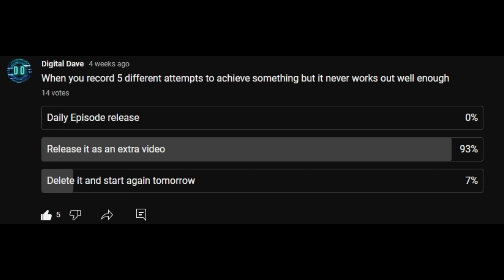VERY SICK! The Scrapped Video - Behind The Scenes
Scrapped Video that i promised to release! Forgot about it.

Vampire Survivors Green Acre's Secret!

Very sick today so videos may be a bit sporadic until I feel better. Hopefully it will not last long.